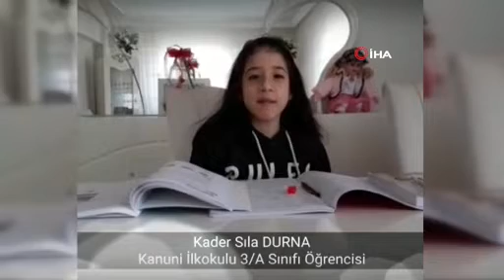Engelliler Günü’nde anlamlı çalışma